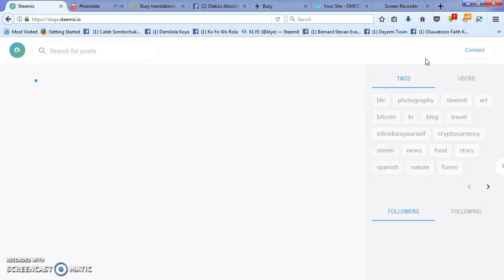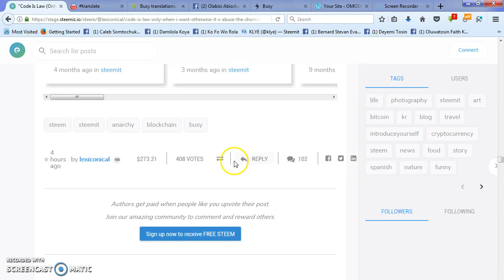login report stage.steemiz.io